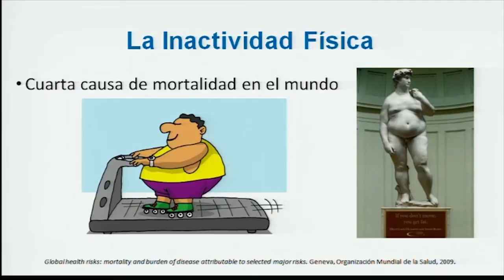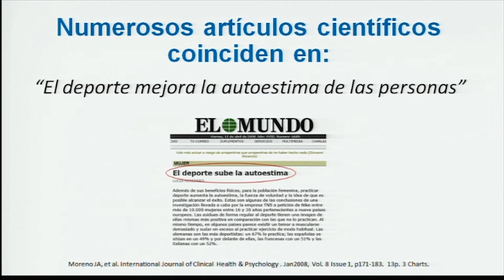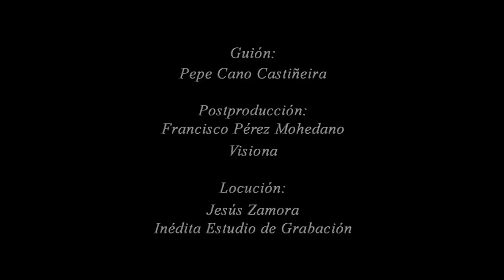Just a lifestyle | Pepe Cano Castiñeira | TEDxCuestadelBailio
This talk was given at a local TEDx event, produced independently of the TED Conferences. Just a Lifestyle, un proyecto humanitario que promueve el deporte como filosofía de vida aunando salud, desarrollo de valores y solidaridad en países subdesarrollados

Mi nombre es Pepe Cano Castiñeira, nací en Córdoba el 30 de Enero de 1987. Con solo cuatro años perdí a mi padre, y con ello aprendí desde muy pequeño, a través del ejemplo de mi madre, a ser fuerte y luchar con entereza ante las dificultades en la vida.

 Tras finalizar mis estudios universitarios y trabajar varios meses en Cádiz, mi inquietud por desarrollarme personal y profesionalmente fuera de España me impulsa a marcharme dos años a Inglaterra y cumplir uno de mis propósitos trabajando para el Comité Olímpico de Londres 2012. Después de esto, continúo mi labor como Entrenador Personal que ya comenzó en España, y que prosigo desde Reino Unido mientras preparo competiciones de ultra distancia y un desafío deportivo al que siempre me quise enfrentar: Un Ironman.

 Mis vivencias como deportista desde edades muy tempranas, como profesional del campo de la Actividad Física y la fuerte convicción de que el deporte mejora la vida de las personas, me impulsan a dejar todo para emprender y crear Just a Lifestyle, un proyecto humanitario que promueve el deporte como filosofía de vida aunando salud, desarrollo de valores y solidaridad en países subdesarrollados. Así mismo me marcho a África una temporada, donde pongo los cimientos de un movimiento de gente joven que apuesta por el deporte como estilo de vida, motor de cambio y herramienta solidaria.

 Actualmente trabajo con energía e ilusión para seguir adelante con el proyecto Just a Lifestyle, contagiando a todos los que creen en este ideal, y hacerlo llegar hasta la cordillera del Himalaya para enfrentarme al maratón de mayor altura del mundo en el Monte Everest y conseguir fondos para desarrollar el próximo proyecto solidario que llevaré a cabo en la India.